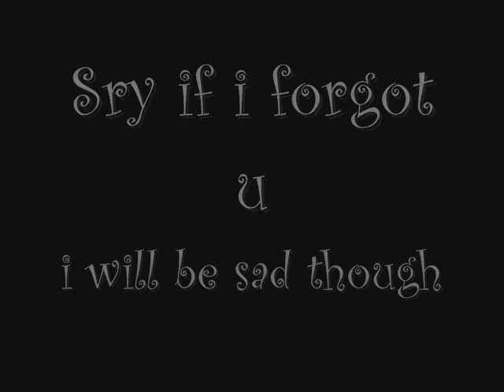Hay Micky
Random